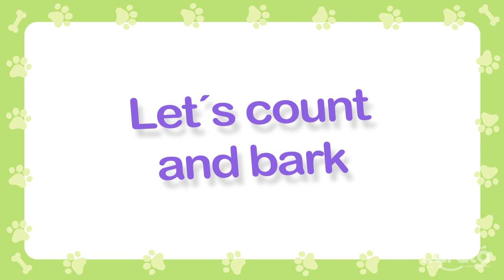Let´s count and bark - Count from 1 to 10 - Laralá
Let´s count and bark

one dog: guau
two dogs: guau, guau
three dogs: guau guau guau
four dogs: guau guau guau guau
five dogs: guau, guau, guau, guau, guau

Now we jump, jump, jump, jump
jump, jump, jump, jump, jump.
now we stay, stay, stay, stay, stay, stay, stay ….

six dogs: play
seven dogs: shake the tail
eight dogs: jump, jump, jump
nine dogs: run away
ten dogs: please dogs stay

now we stay, stay, stay, stay, stay, stay, stay, stay ….

(Repetir)

Let´s count:
one, two, three, four, five, six, seven,
eight, nine, ten

Let´s count again:
eight, nine, ten